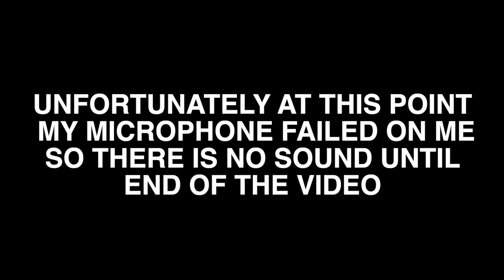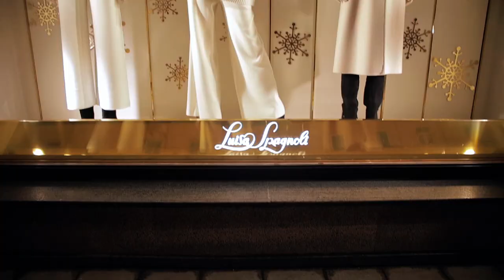I AM AT RED SQUARE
This week I am walking the famous Red Square in Moscow as well going to GUM, europe's oldest department store, turned into shopping mall. GUM(Glavnyy universalnyy magazin) was built between 1890 and 1893.

Unfortunately my microphone hang up on me so most of the video is vithout audio comment. Thank you for understanding.